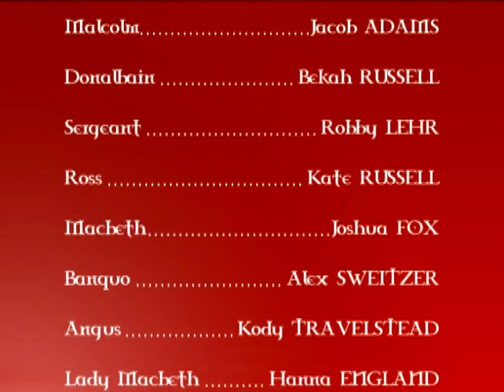Macbeth (2010)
Cobden High School presents:
"Macbeth," written by William Shakespeare

Date:
April 23rd, 24th, & 25th, 2010

Cast:
1st Witch - Hallie Murray-Duryea
2nd Witch - Maria Palmerin
3rd Witch - Casey Brown
Duncan - Shane Coleman
Malcolm - Jacob Adams
Donalbain - Bekah Russell
Sergeant - Robby Lehr
Ross - Kate Russell
Macbeth - Josh Fox
Banquo - Alex Sweitzer
Angus - Kody Travelstead
Lady Macbeth - Hanna England
Attendant - Alysha Bottje
Fleance - Clint Inman
Porter - Dawn Moren
Macduff - Steven Myers
Old Man - Sara Grubb
1st Murderer - Allan Brumleve
2nd Murderer - Geraldine Carmona
3rd Murderer - Emily Flamm
Caithness - Abby Brumleve
Lord - Devyn Inman
Lady Macduff - Maria Piper
Daughter - Sam Flamm
Doctor - Bailey Flamm
Gentlewoman - Kelsey Sweitzer
Seyton - Jonathan Pearl
Old Siward - Brandon Scarborough
Young Siward - Carl Crecelius, Jr.